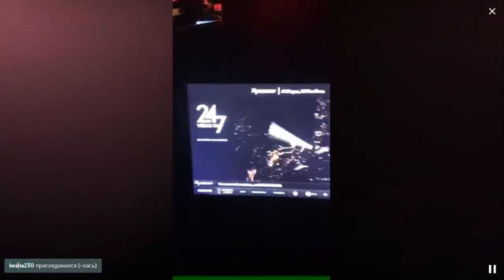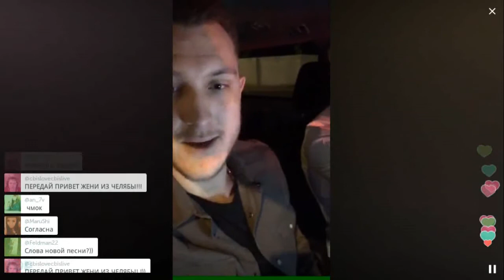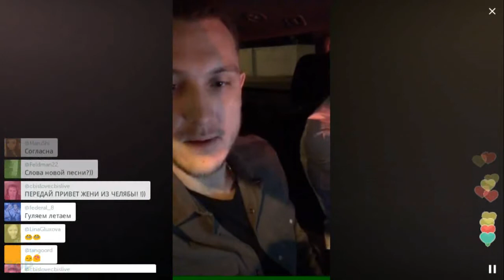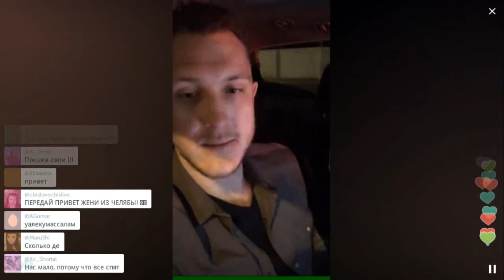По ночному Вегасу / Перископ T-Killah 2016 на TopPeriscope.Ru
Александр Иванович Тарасов (известен под псевдонимами Taras и T-killah) — (род. 30 апреля 1989, Москва) — российский рэп/хип-хоп/R’n’B исполнитель.